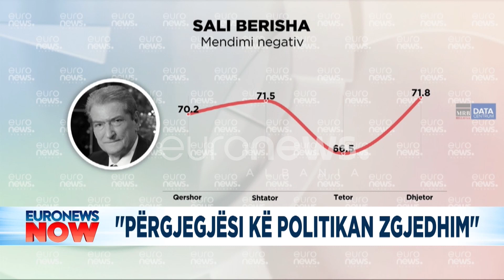‘Njeriu më i urryer’, Bushati komenton sondazhin për Ramën e Berishën